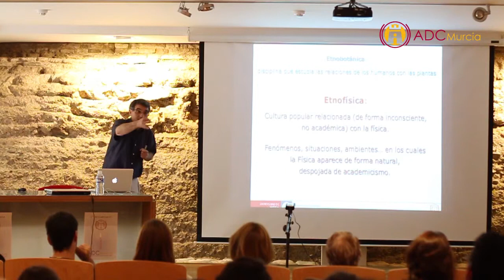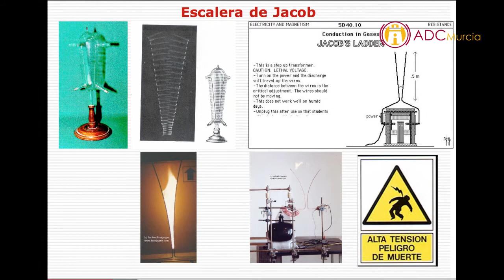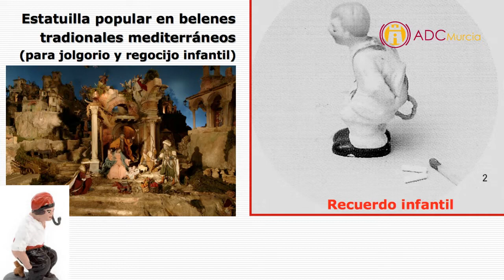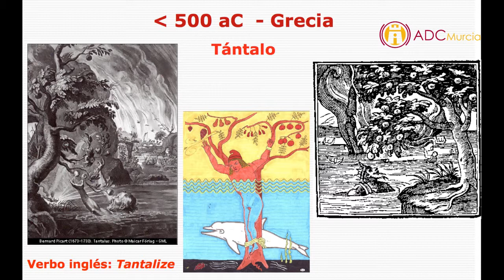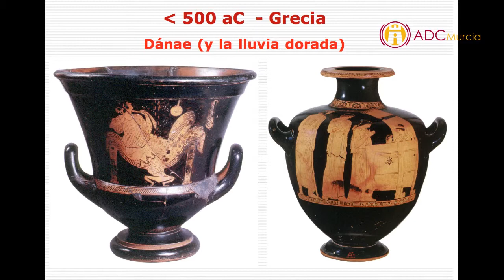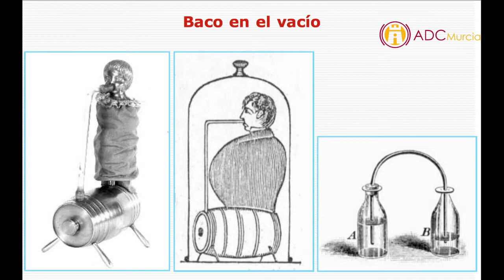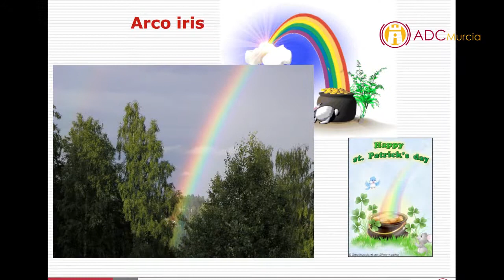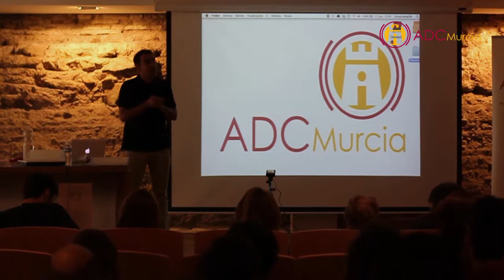Etnofísica: un paseo por la mitología de la mano de la física - Rafael García Molina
8 de octubre de 2014

Charla englobada en el aniversario de ADCMurcia a cargo de Rafael Garcia Molina

De con Licencia Atribución de Creative Commons (reutilización permitida)